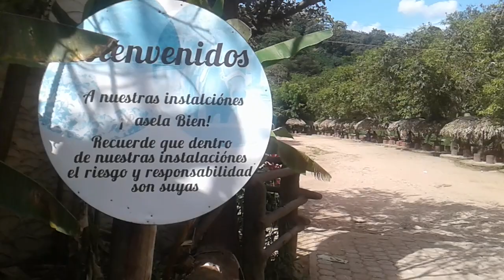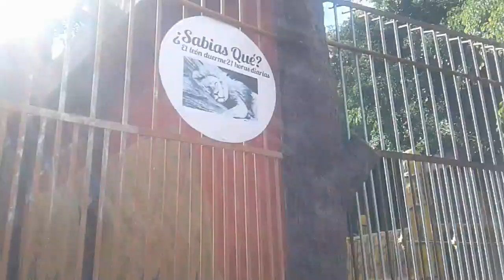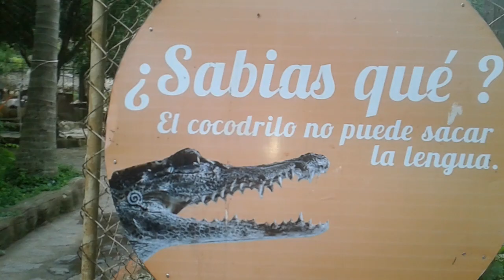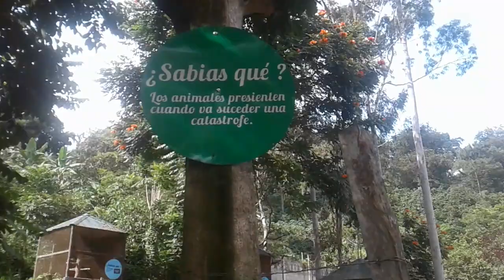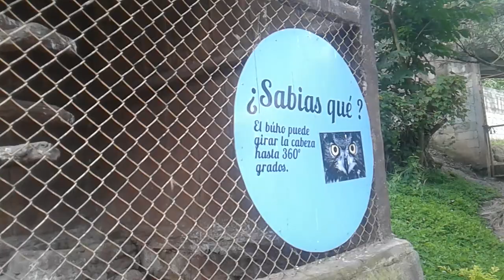PARQUE ECOLOGICO CUEVA DE LAS MINAS ESQUIPULAS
Esquipulas es un área de peregrinación religiosa y también de sincretismo, mezcla de prácticas prehispánicas y cristianas.  Aquí se suelen realizar ceremonias maya-indígenas mezcla de prácticas antiguas y modernas. De hecho el riachuelo se llama Río Los Milagros, pues existen testimonios describiendo sus propiedades curativas. Personas de avanzada edad dan testimonio que esta cueva fue construida paralelamente a los trabajos de la Basílica de Esquipulas.